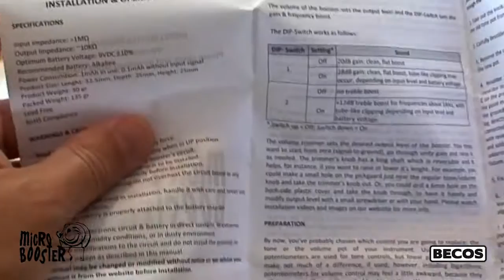Installation of BECOS Micro Booster Onboard Preamp on a Fender Stratocaster Custom Shop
Key Features:

- push-push switch-pot;
- true by-pass;
- low noise audiophile discrete FET circuit;
- included potentiometer replaces volume or tone control, which remains passive as before;
- +20dB clean, warm, flat boost;
- DIP-Switch for additional programable +8dB flat boost OR +12dB treble boost (for frequencies over 1KHz);
- output volume trimmer with knob;
- 2 solder points only: input & ground;
- high input impedance;
- long battery life - included 9V alkaline battery;
- 2 Years Direct Manufacturer Warranty;
- Made in Romania/EU;

Other info:

- MPN: uBSTxxxx
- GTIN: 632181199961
- Product Category: Electronics
- Product Type: Guitar Pre-AMP
- Optimum Battery Voltage: 9VDC ±10%
- Product Size: Lenght: 32.5mm, Depth: 25mm, Height: 25mm
- Product Weight: 30 gr.
- Packed Weight: 135 gr.

Installed into a Fender Stratocaster Custom Shop, BECOS Micro Booster Preamp helps boost the signal with 20dB of gain. The preamp's attached switch-pot replaces tone control which is rewired to the new pot, along with it's capacitor. The tone control remains the same as it used to be - passive -, since the pot is not part of the booster. The boost is engaged by the Push-Push switch, which routes the signal back to true by-pass when not in use.

The output volume knob of the booster was taken out through the back cover plate, for an easy adjustment of booster's level.

NOTE! The wiring of the electronics may differ from one guitar to another. We drew just what we needed for this particular installation.

Music courtesy to Maddriven. Thank you.